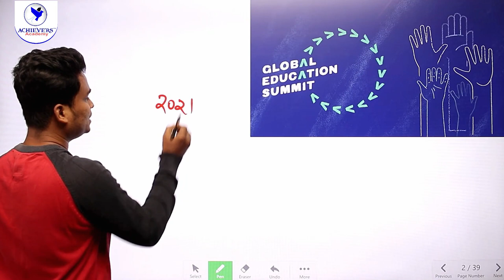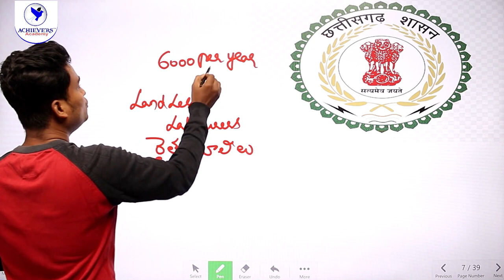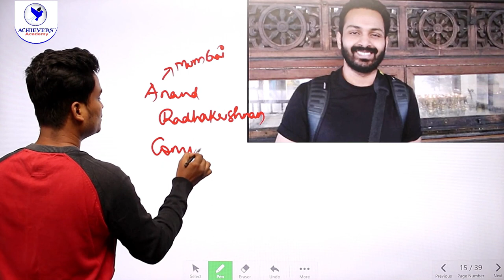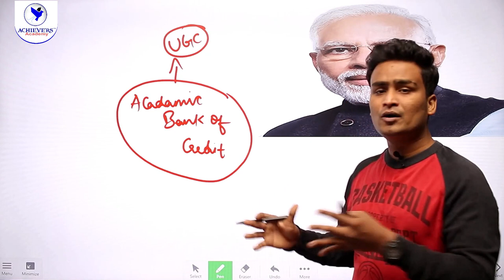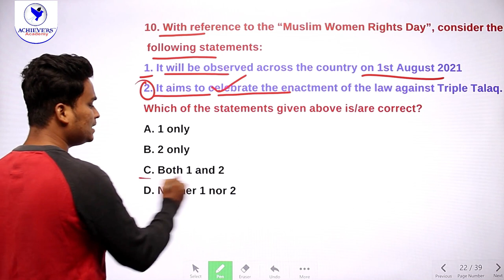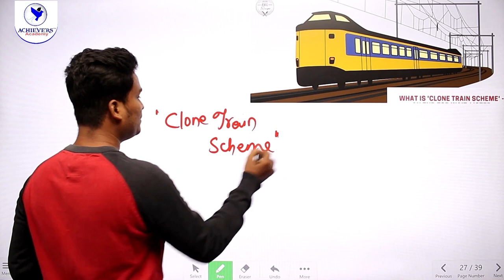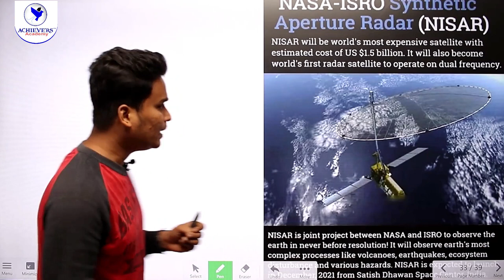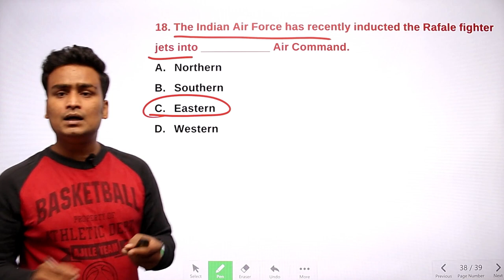Daily Current Affairs in Telugu & English Today | APPSC | TSPSC | 02 Aug 2021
🔴 Watch Daily Current Affairs in Telugu Today with Laxmi Vara Prasad, Expert Faculty of ACHIEVERS ACADEMY 🎯 Daily Current Affairs in Telugu Today | APPSC | TSPSC | 02 Aug 2021

Search Queries solved:
telugu daily current affairs 2021
todays current affairs in telugu 2021
todays current affairs in telugu today
todays important current affairs in telugu
todays important current affairs in telugu 2021